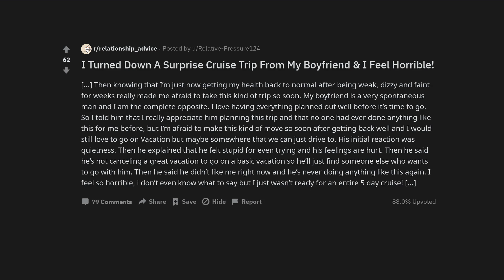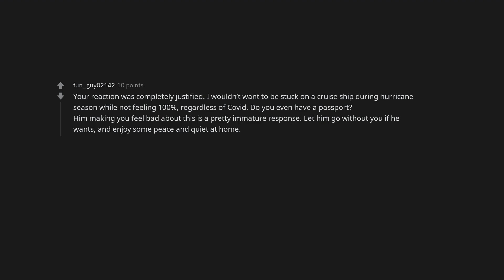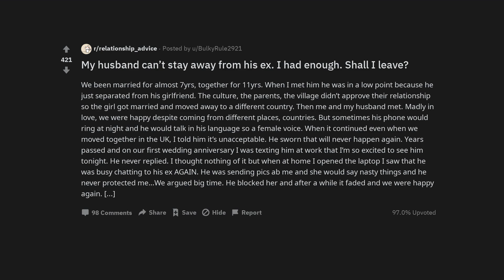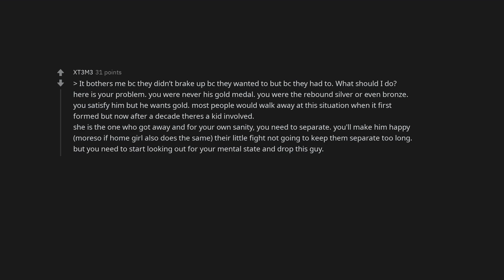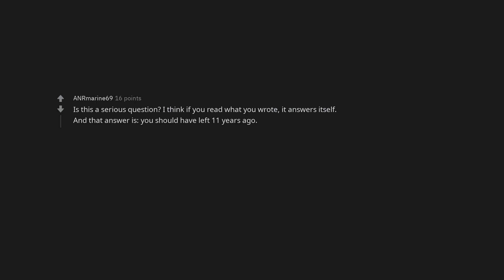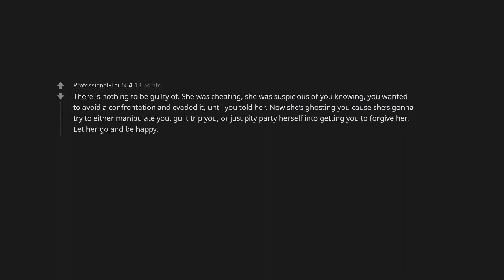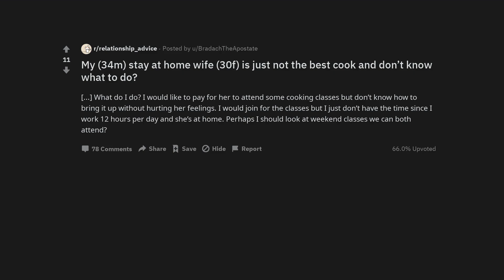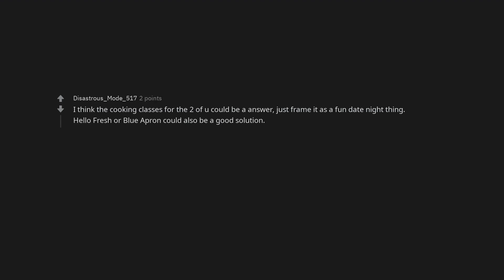I Turned Down A Surprise Cruise Trip From My Boyfriend & I Feel Horrible!